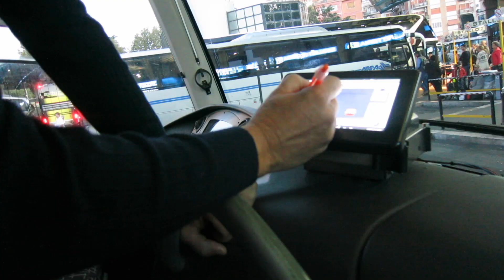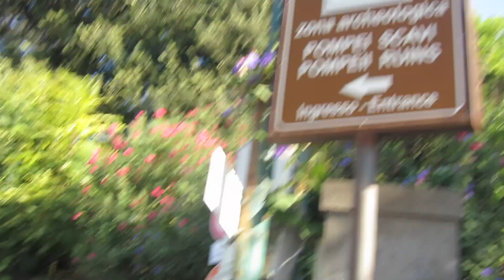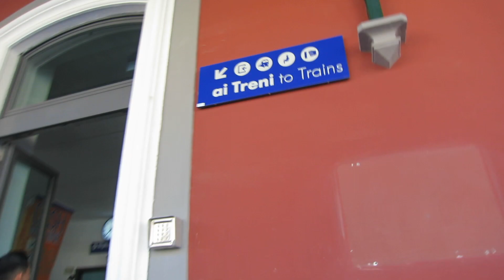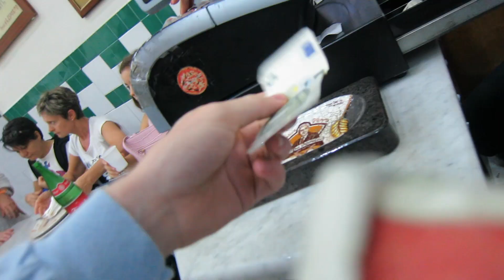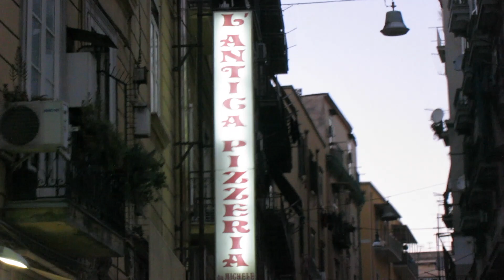We Went to Naples to Eat the WORLD'S BEST PIZZA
Yeah so basically we went to Naples and ate the best pizza there, according to Google. Since Naples invented pizza, it's only logical to, therefore, conclude that this pizza is also the best in the world.

Skip to 7:08 if all you care about is Pizza.